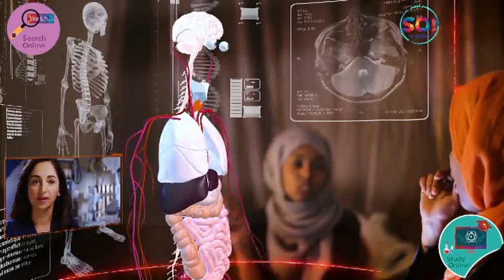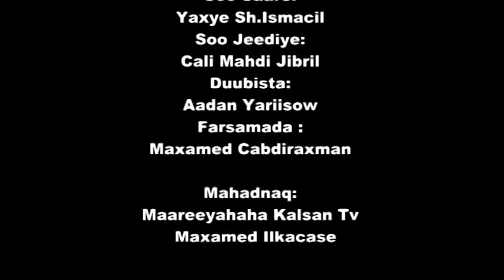Barnaamijka Ganacsiga Kalsan Tv Iyo Somcable SO!